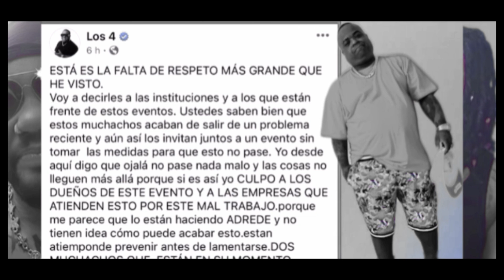QUIEN REGAÑA A QUIEN @ElTaiger & @somosramirecords 😁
PARA NADIE ES UN SECRETO QUE ESTOS 2 ARTISTAS TIENEN PROBLEMA AMBOS SON DE LA ISLA DE CUBA @ElTaiger ARTISTA DE LA VIEJA ESCUELA Y EN LA ACTULIDAD EL REGUETONERO QUE MAS TEMA A PEGADO SOLO Y LE A SUMADO MUCHO A LA INDUSTRIA Y JARULAY CHICO JOVEN QUE VIENE MUY BIEN EN SU CARRERA COMO SOLISTA AMBOS SON MUY BUENO EN SU DEPARTAMENTO PERO AHORA MISMO SON EL PERRO Y EL GATO